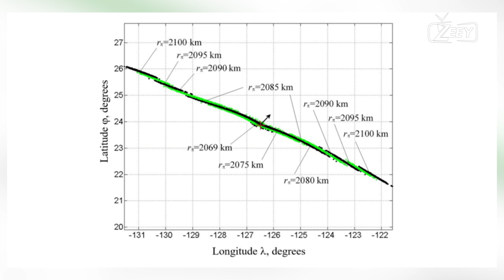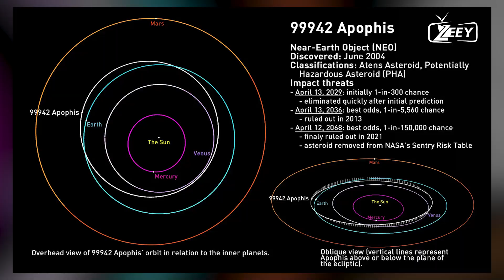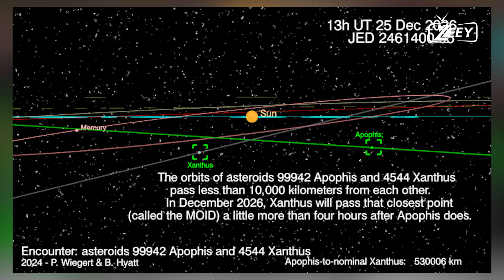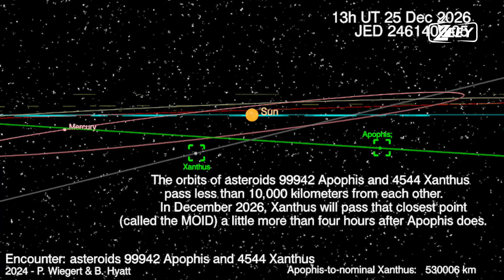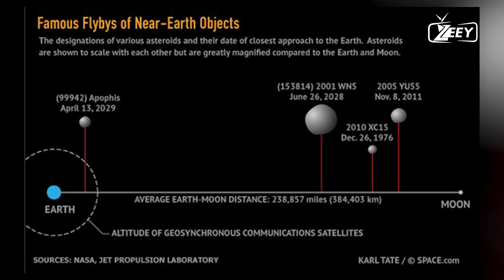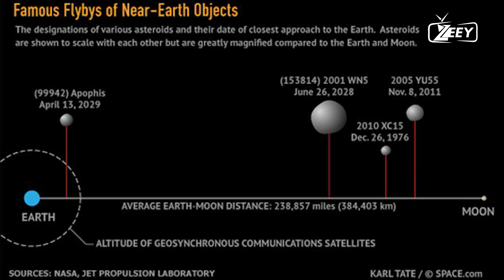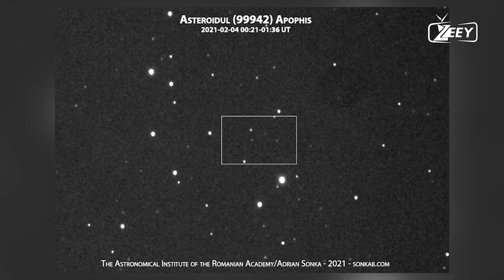Large Asteroid to Pass Between Earth and the Moon This Saturday!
🌌 Breaking News! This Saturday, a massive asteroid is set to pass between Earth and the moon, giving us a rare and thrilling celestial event. Join us as we delve into the details of this close encounter, its potential impact, and what it means for our planet. Don't miss out on this once-in-a-lifetime astronomical phenomenon!

🔭 Topics Covered:

Asteroid size and trajectory
Potential impact risks
Historical close encounters
Observational tips for astronomy enthusiasts